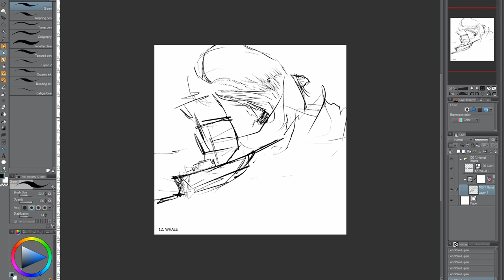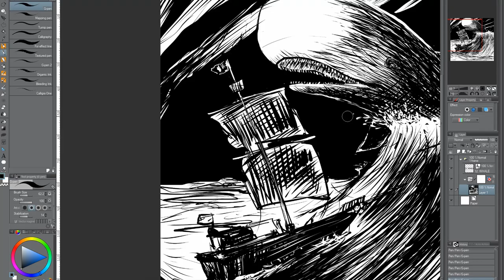Inktober day 12 Whale